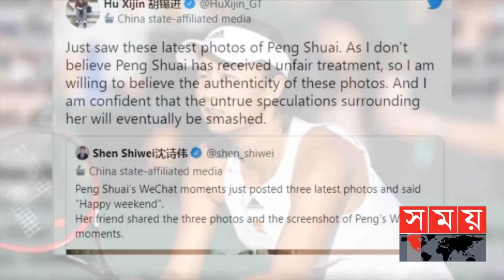সোশ্যাল মিডিয়ায় পোস্ট করেই উধাও চীনা টেনিস তারকা ! | Peng Shuai | Zhang Gaoli | Somoy TV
যৌন নিপীড়নের শিকার চীনের গ্রান্ডস্লাম জয়ী টেনিস তারকা পেং শুয়াই কোথায় আছেন তা কেউ জানেননা। পেং ভাল আছেন এটা প্রমাণ করতে একের পর এক ভিডিও ক্লিপ প্রকাশ করে ঘটনা ধামাচাপা দিতে চাইছে চীন সরকার। পেংয়ের নিরাপত্তা নিয়ে উদ্বেগ প্রকাশ করেছে ডব্লিউটিএ ও বিভিন্ন মানবাধিকার সংস্থা।